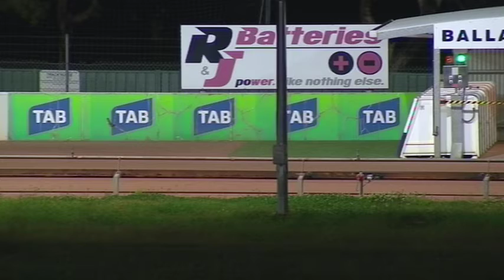BAL WED 11 NOV 20 R7